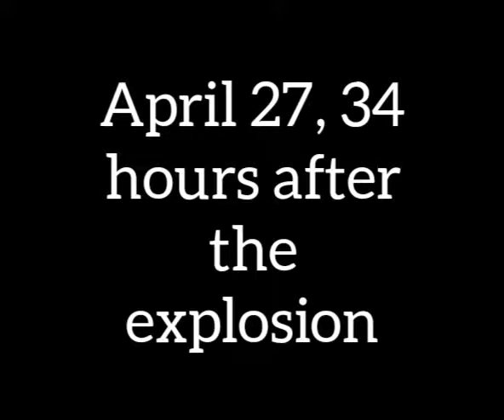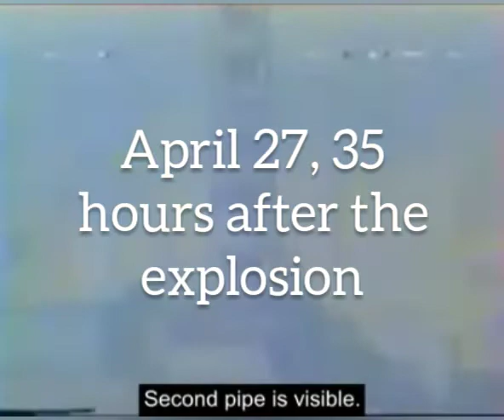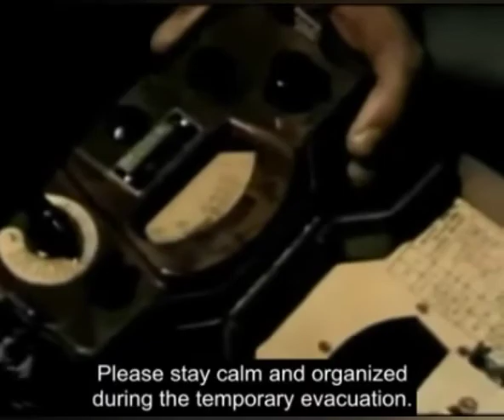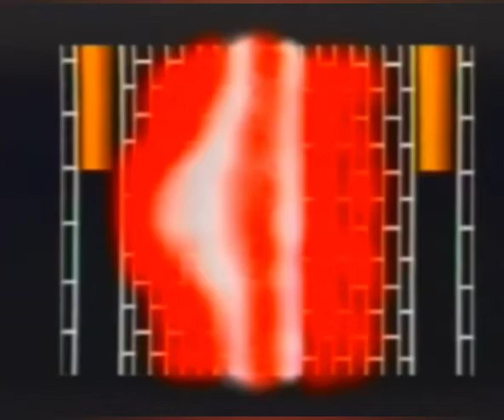Chernobyl, episode 1: please remain calm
Brave men and women act heroically to mitigate catastrophic damage when the Chernobyl Nuclear Power Plant suffers a nuclear accident on April 26, 1986.